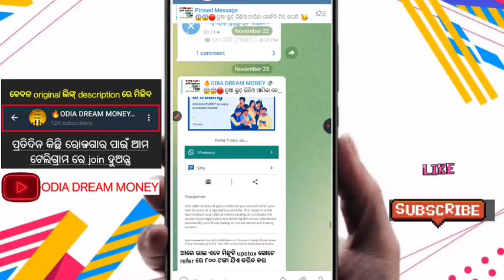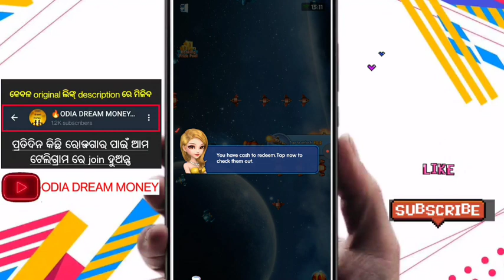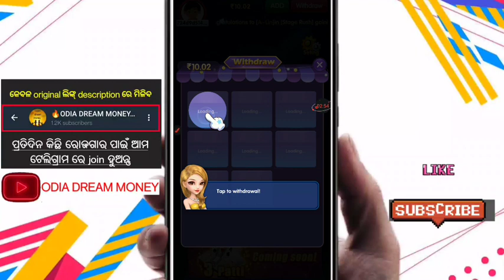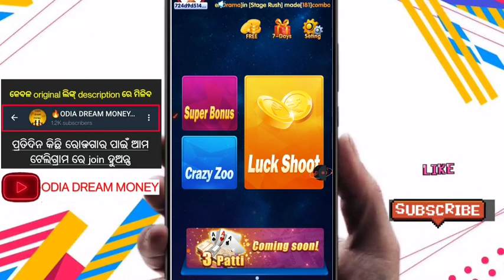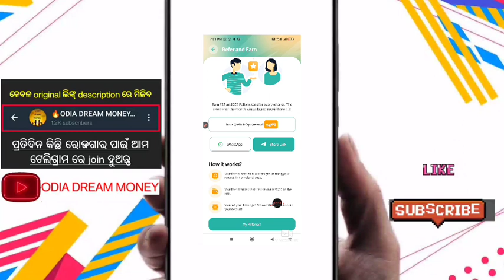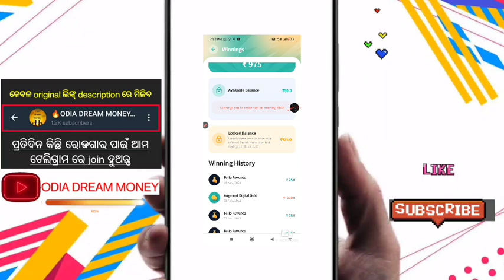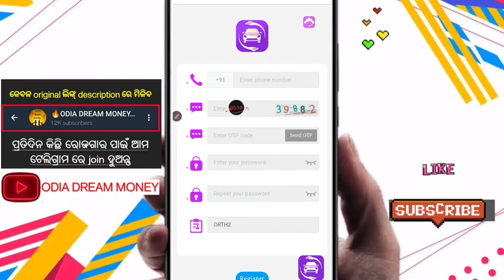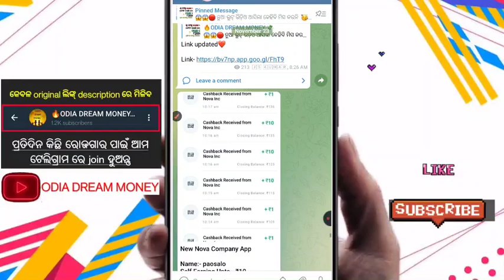କେବଳ କିଛି ସମୟ କାମ କରି ପାଆନ୍ତୁ ₹୫୦୦- ₹୧୦୦୦ ନିଜ ଆକାଉଣ୍ଟ ରେ✓✓|| Best part time job fro students in odia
odia dream money  ରେ ମୁଁ ଆପଣଙ୍କୁ ସ୍ଵାଗତ ଜଣାଉଛି ❤️

ମାସକୁ ଘରେ ବସି ରୋଜଗାର କରନ୍ତୁ ₹9000| Earn money in odia 2021|| ପୁରା ପ୍ରମାଣ ସହ ଦେଖନ୍ତୁ ମୁଁ କେମିତି ପାଇଲି

ଆଉ ଆମ ଭିଡିଓ କେମିତି ଲାଗୁଚି କମ୍ମେଣ୍ଟ ବକ୍ସ ରେ କୁହନ୍ତୁ

Direct Search 🔍 On Telegram odia dreamoney
☑️ଆମ ସହିତ ସମ୍ପର୍କ କରିବା ସହିତ  ଅଧିକ ପଇସା ଅନଲାଇନ ରୁ କମେଇବା ପାଇଁ   ଆମ ଟେଲିଗ୍ରାମ  ଚାନେଲ ରେ ଜଏନ ହୁଅନ୍ତୁ 👉 Odia dreamoney

Your query solved:::::::

1. 🤑 how to earn money online in odia | best online earning app in odia | best earning app 2021

2.Fello App Live Withdrawal Trick | Fello withdrawal proof | Fello app se paisa kaise Kamaya | Fello,

3.🔥Sky Force App Unlimited ₹100 Trick | Paytm Earning App 2021 Today |New Earning App Today |Sky Force

4. Sky Force App | Sky Force App Unlimited Trick | ₹100 + ₹100 + ₹100 Unlimited Trick | Sky Force Game

5. 🤑2021 BEST SELF EARNING APP | EARN DAILY FREE PAYTM CASH WITHOUT INVESTMENT || NEW EARNING APP TODAY

6. evansfund app kaise chalaye

7. Evansfund withdrawal proof

8.How to Earn Money Online in odia 2021

9.earn money online in odia

10.earn money in mobile in odia

11. best part time jobs for students in odia

12. part time job odisha
13. best Paytm cash earning app Odia
14. Online re paisa kemiti rojgar kariba
15. ghare basi kemiti paisa kameiba